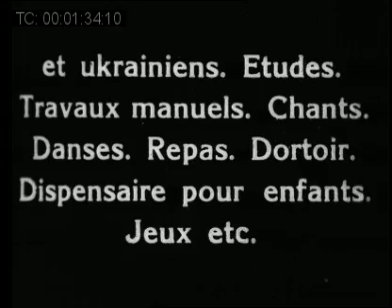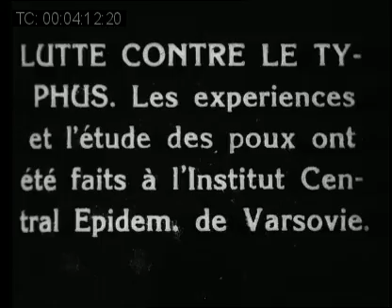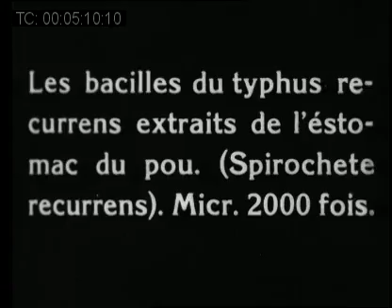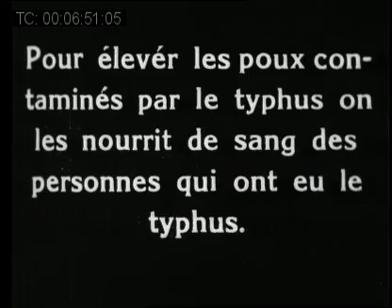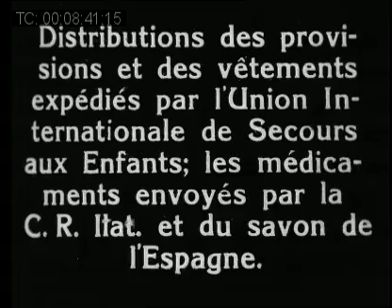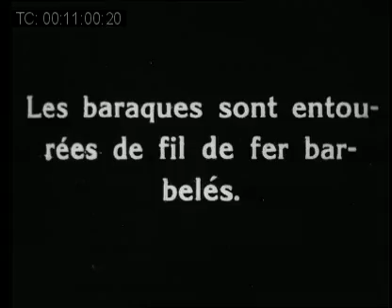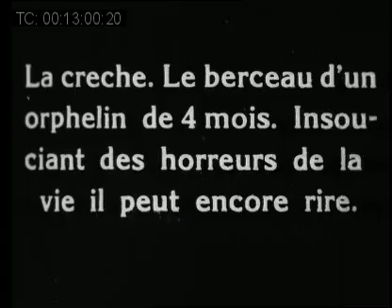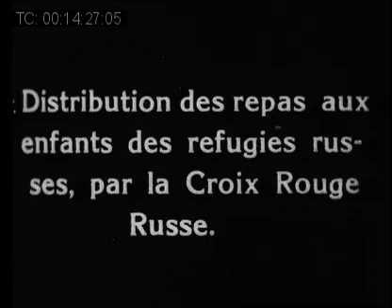1921 : premier film CICR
Date : 1921
Pays/Région : POLOGNE
Titre : La lutte contre le typhus : l'activité du Comité international de la Croix-Rouge en Pologne
Durée : 00:14:29
Réalisateur : LENCZEWSKY, W.